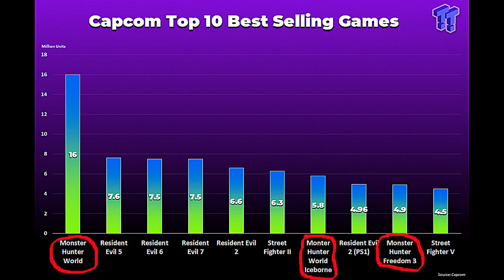Rathalos is a Fantastic and Underrated Mascot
I'm gonna start going through some of the all time great monsters of Monster Hunter, as well as some personal favorites of mine, and give them the highlight they deserve.  Starting with the only monster one can start with, Rathalos, king of the skies, flagship of flagships, and mascot of my favorite game series of all time.